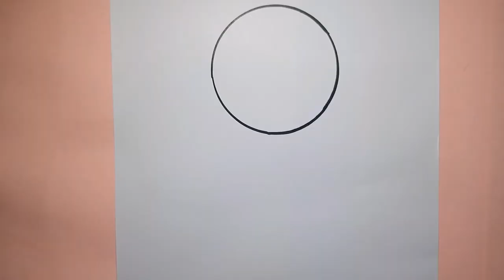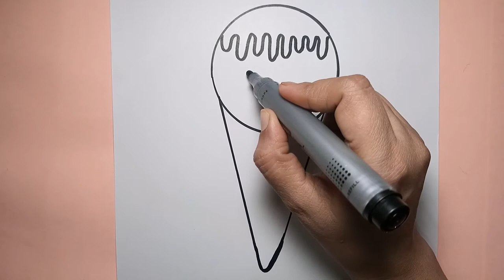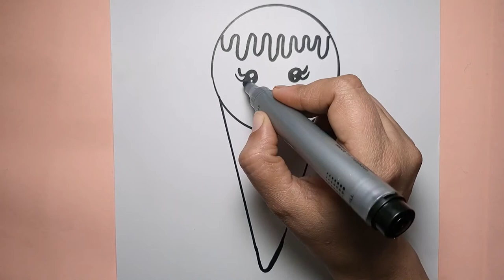How To Draw Ice Cream Corn - With Fill Colors - Quick Draw World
In This Video I Gonna Show You, How To Draw Corn Ice Cream With Coloring Awesome and Cute.